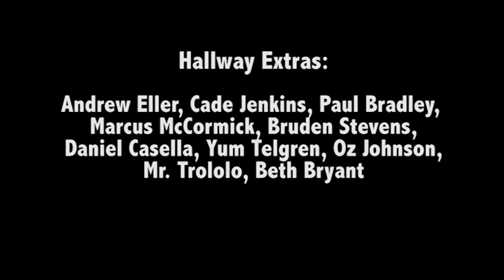Eyes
Directed by Daniel Casella